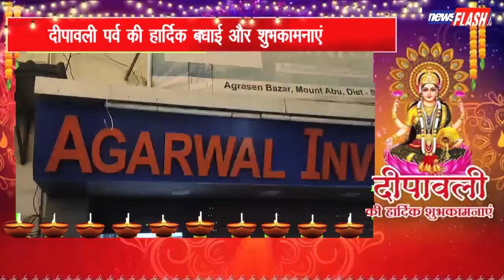दीपावली महापर्व की हार्दिक शुभकामनाएं